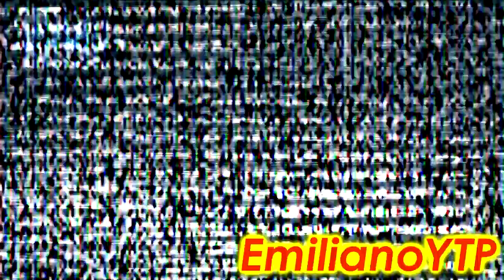[Tennis] Mario Tries To Kill Sonic But Failed And Sonic Punches Mario In The Face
Round 10 Vs CrazyDude728